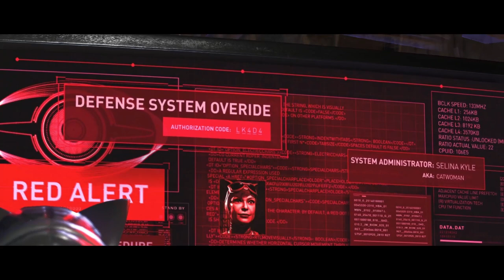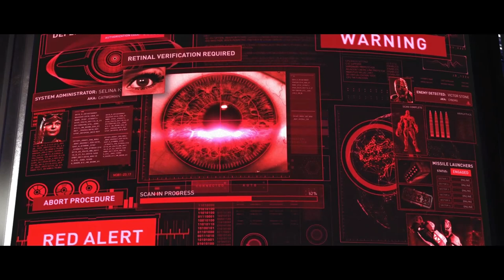Injustice 2 - Chapter 8: Goddess of War - Wonder Woman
Chapter 8: Goddess of War - Wonder Woman